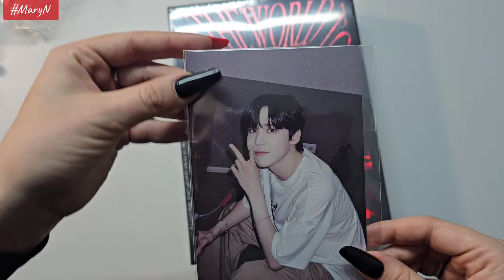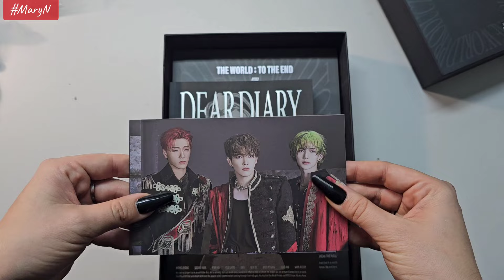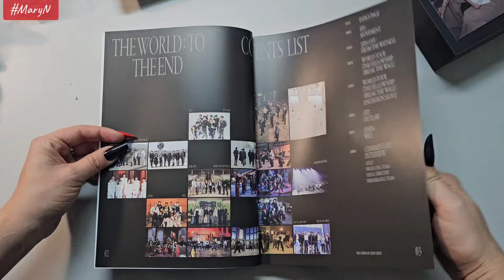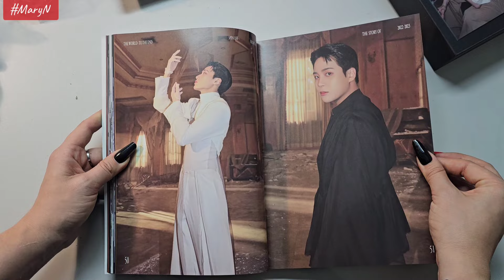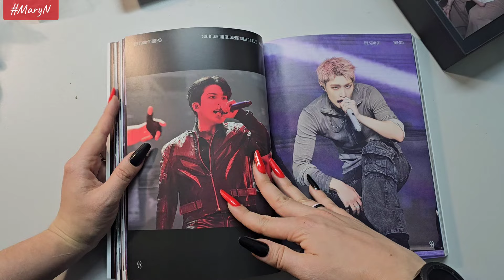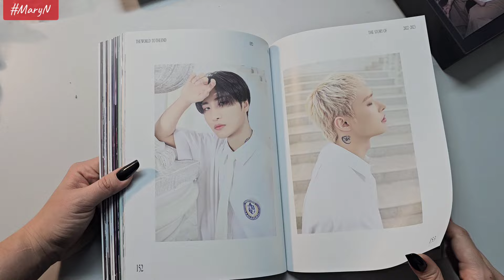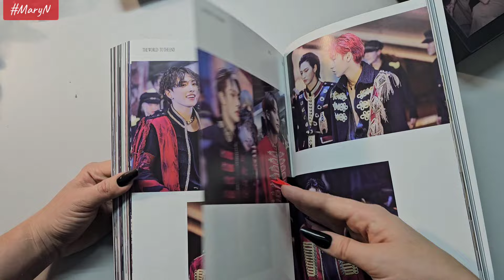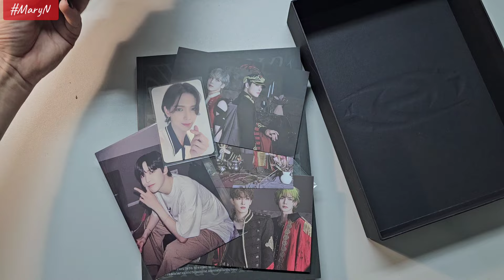unboxing ATEEZ dvd "The World: To The End" / Распаковка dvd от ATEEZ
Профессиональная запись концертов на dvd это особый кайф и красота! А уж огромный фотобук с самыми разными крутыми фотографиями. Смотрю, любуюсь и понимаю как сильно хочу на концерт😁🫠